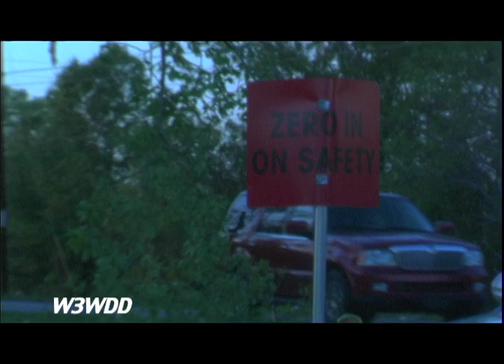SkyWarn Active as Tornados Touchdown - Raleigh NC, April 2011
April 16, 2011 Aftermath Damage. This is only a glimpse of what the city saw. There were a reported 7 touchdowns in Wake County, and 74,000+ power outages. There was everything from roof damage, overturned cars, and houses being completely demolished or missing from their foundations. Central Carolina Skywarn was active for a majority of the day, and long after I went to sleep.

---Count as of 4/18/11 10AM - 22 Dead - R.I.P. ---

*It was pointed out that in my rush to edit and get this video up I mis-spelled April in the title... Sorry guys!*